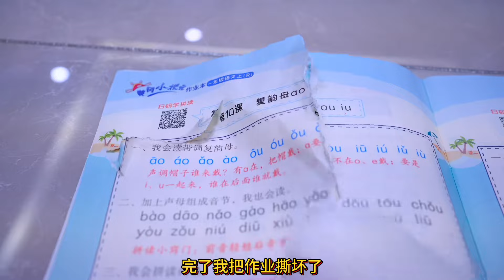去世的小猫还能复活，这个家里太恐怖了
大家好，这里是七宝小圆子的唯一官方频道。

在这里和大家一起分享猫咪的美好生活。
记录主人和猫咪们的温暖

希望能够带给大家欢乐
”我们特别强调，视频中没有任何形式的动物虐待，所有参与者都受到了妥善的照顾。”